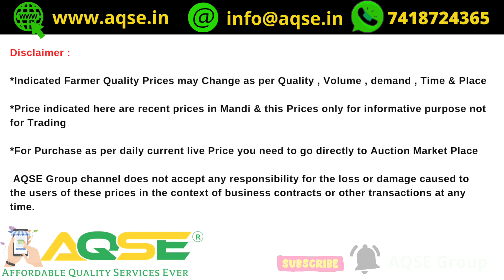Today's Tapioca Rate | குச்சி கிழங்கு விலை | Cassava Root Rate In Tamilnadu | Maravalli Market Rate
மரவள்ளிக்கிழங்கு விலை 13/11/2023 | Maravalli Kilangu Rate Today | Tapioca Price Today | മരച്ചീനി വില | மரவள்ளிக்கிழங்கு அறுவடை | कसावा कीमत

Cassava Root Prices update@AQSEGroup
மரச்சினி கிழங்கு விலை
இன்றைய மரவள்ளிக்கிழங்கு விலை
Daily Tapioca Price Update
कसावा कीमत
മരച്ചീനി വില

உணவு பயன்பாடு மற்றும் சிப்ஸ் தயாரிப்புக்கு 1 டன் மரவள்ளிக்கிழங்கு விலை

For Chips Manufacturing 1 Ton Tapioca Rate

சேகோ ஆலைகளுக்கு 1 டன் மரவள்ளிக்கிழங்கு விலை

For Sago Factory 1 Ton Ton Tapioca Rate

முள்ளுவாடி ரக மரவள்ளி விலை
சேலம் மரவள்ளிக்கிழங்கு விலை
Cassava Root Today Price
cassava Root Price Increase Due To Higher Demand
Tapioca Farmers Benefit from High Prices

Tapioca Price Report for 13/11/2023
13 நவம்பர் 2023 குச்சிக்கிழங்கு விலை
சோபகிருது ஐப்பசி 27 குச்சிக்கிழங்கு விலை
November 2023 Tapioca Rate
நவம்பர் 2023 மாத குச்சிக்கிழங்கு விலை
நவம்பர் 2023 மாசம் குச்சிக்கிழங்கு விலை
சோபகிருது வருடம் ஐப்பசி மாத குச்சிக்கிழங்கு விலை
சோபகிருது ஐப்பசி மாத மரவள்ளிக்கிழங்கு விலை
ஐப்பசி பட்டம் மரவள்ளிக்கிழங்கு விலை

ஆத்தூரில் ஒரு டன் மரவள்ளிக்கிழங்கு விலை நிலவரம்
ராசிபுரத்தில் ஒரு டன் மரவள்ளிக்கிழங்கு விலை நிலவரம்
Rasipuram Tapioca Market Rate
Aathur Tapioca Market Rate
Maravalli Kilangu Price
Shri Varalakshmi Sago Foods Private Limited Tapioca Market Rate
ராசிபுரம் மரவள்ளி கிழங்கு மார்க்கெட் நிலவரம்
ஆத்தூர் மரவள்ளி கிழங்கு மார்க்கெட் நிலவரம்
Maravalli Kilangu Bomma Padam
தாய்லாந்து ரக மரவள்ளி விலை

Business Ideas in Tapioca Tamil
Business Place in Tamil
Know The Tapioca Rate Today

AQSE Group
LED Lights Available At Best Price